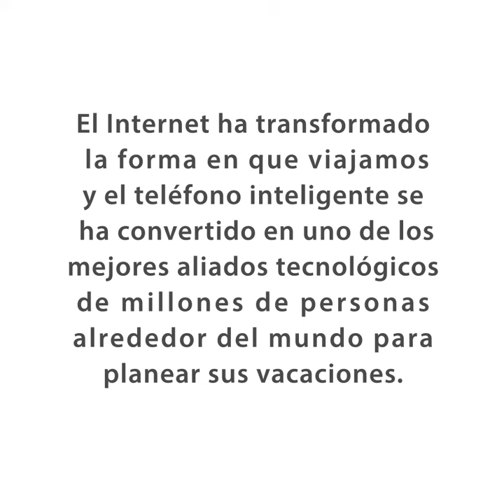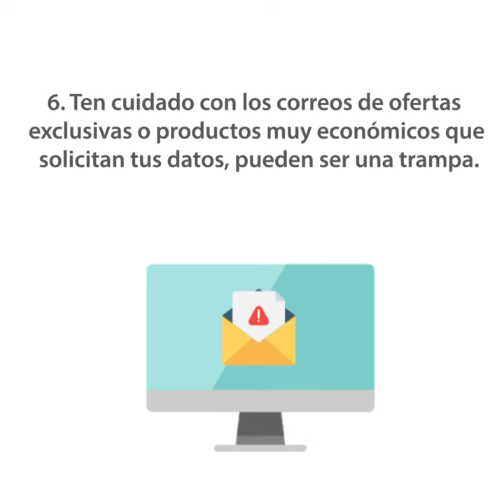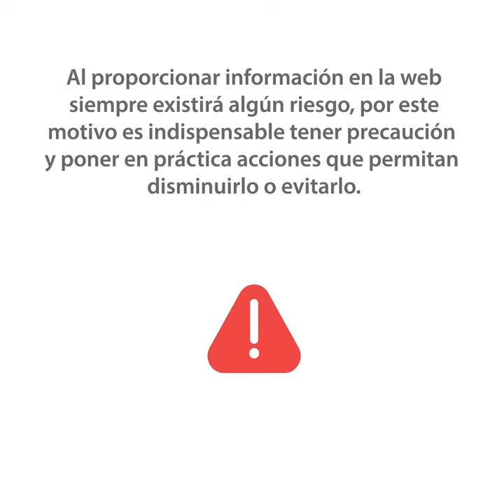BDTips: Vacaciones: Tu reservación segura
En esta ocasión hablaremos sobre cómo cuidar tus datos cuando busques boletos o accesorios en línea para vacacionar.